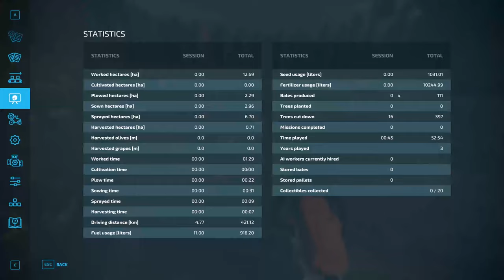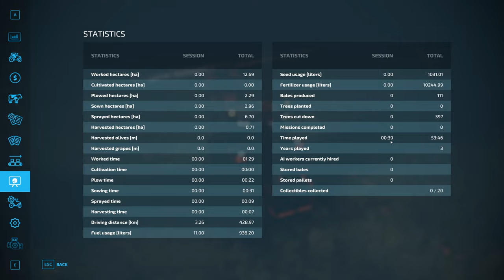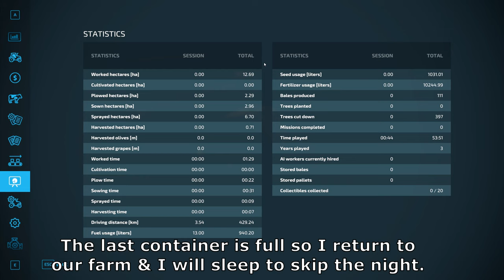Fill 3 shipping containers with logs/New combine! l Willamina 22 l Start from Scratch l FS22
Hey everyone, welcome to a new map on FS22, This is my first time being a boss where I flatten everything & get to build whatever I want! Thanks to my viewers & new viewers who voted to do this map & Thank them immensely! I wish you lots of fun watching & if you have any tips for me, always welcome!!!

Here are all the song names in my video:
Track 1